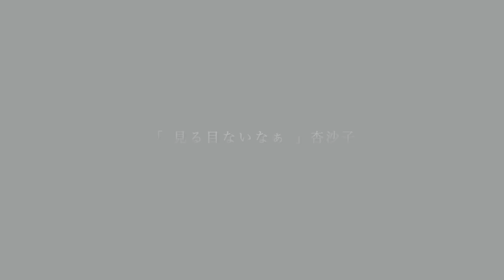「 見る目ないなぁ 」/ 杏沙子 cover by 織田智朗 × 池田拓真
aoiro 織田智朗 × ギタリスト 池田拓真
コラボ第三弾。

今回は事務所の先輩であり
大尊敬しているシンガーソングライター
杏沙子さんの2nd.アルバム『ノーメイク、ストーリー』から
「見る目ないなぁ」をカバーさせて頂きました。
本当に苦しい歌ですが、何故か心が暖かくなります。

第一回目のコラボは

第二回目のコラボは
僕の大好きなシンガーソングライター
をカバーさせてもらっています。

・vocal 織田智朗（おだともあき）
三人組ボーカルグループ 『 aoiro 』のメンバー。

〜 aoiro 〜

・guiter 池田拓真（いけだたくま）
新潟県糸魚川出身のギタリスト。

聴いてくれてありがとうございます。